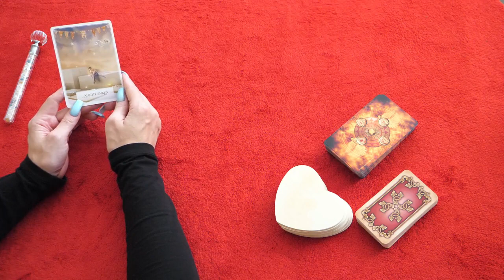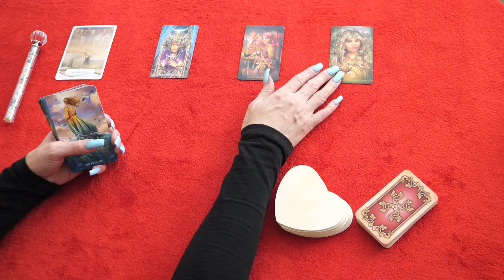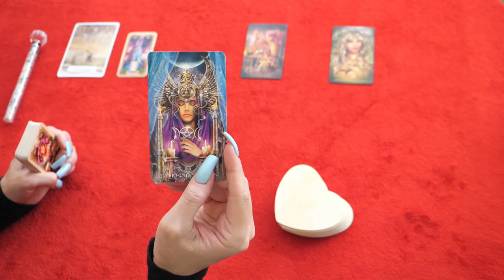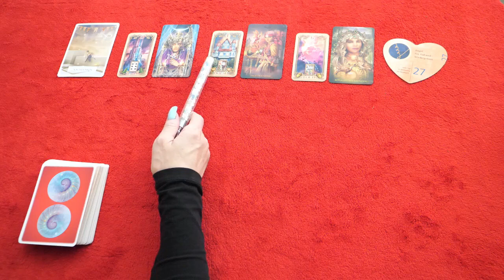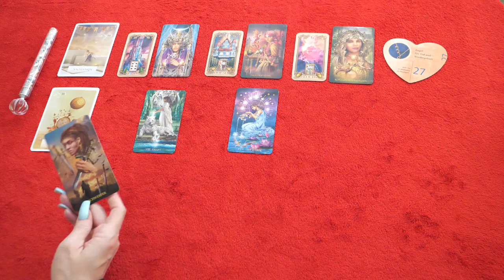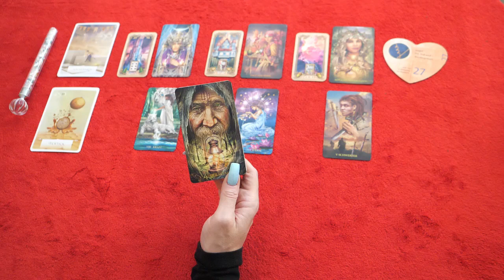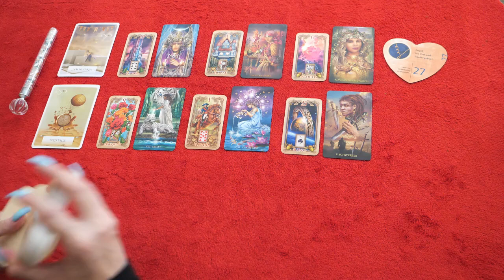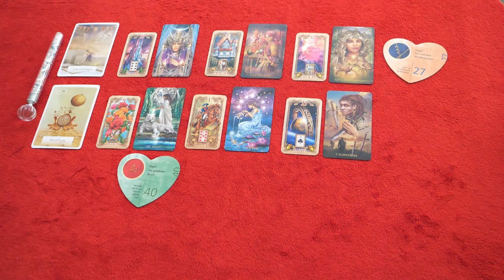Steinbock | Mitte bis Ende Sept. 2023 | Und jetzt ist es Zeit voran zu gehen. | Stabilität